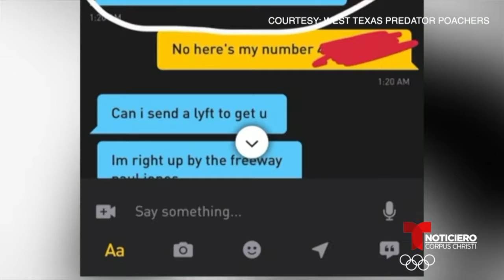Estudiante de A&M-CC se ha comprometido a perjudicar presuntos depredadores sexuales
Estudiante de A&amp;M-CC se ha comprometido a perjudicar presuntos depredadores sexuales